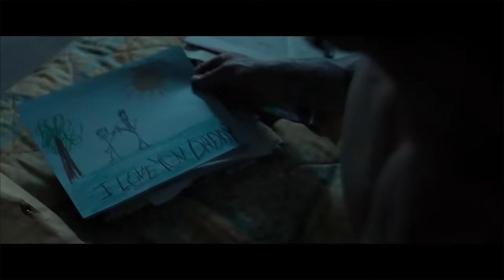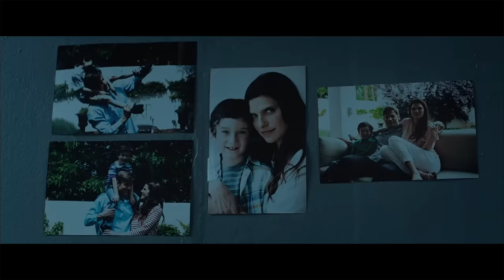feelings in Shot Caller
The film chronicles the transformation of a well-to-do family man, played by Nikolaj Coster-Waldau, into a hardened prison gangster, which he undergoes to survive California's penal system after he is incarcerated for his role in a deadly DUI car accident.

Song : The Way by Zack Hemsey
Movie : Shot Caller